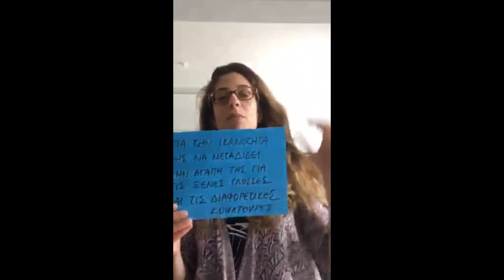Testimonials describing the learning experience at Xyntaraki - language school